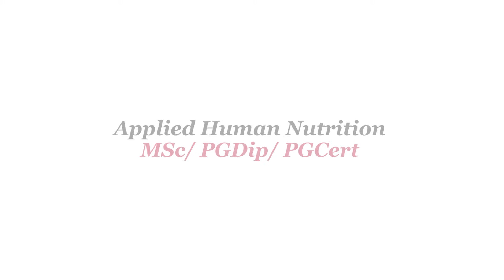The Truth about Obesity | Applied Human Nutrition Msc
Hear what Abi learned about obesity on our Applied Human Nutrition MSc.